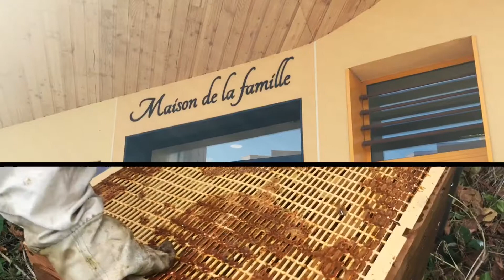Découvrez la récolte du miel Sartrouvillois, cru 2019 !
La visite de fin de saison des trois ruches de Sartrouville a permis de vérifier le bon état de santé des abeilles sartrouvilloises. 🐝

Ce mercredi 2 octobre après-midi, à la Maison de la famille, 35 enfants accompagnés par un apiculteur ont mis en pot ce miel sous le regard attentif de leurs parents. La ruche et ses mystères n’avait plus de secrets pour ces petits butineurs à la fin de la journée !
Rens. : Sartrouville.fr